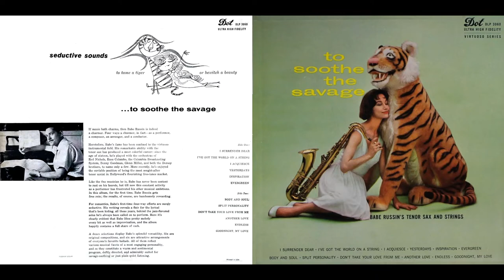Babe Russin I've Got The World On A String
Taken from his beautiful  1956 album   ''To Sooth The Savage'' On Dot Records

Babe Russin - Tenor Sax
Strings    Unknown.

If a contest was held to see what tenor saxophonist had appeared on the most records or played on the most gigs, the winner would no doubt be someone like Babe Russin, about whom even experienced jazz listeners might respond with something in the nature of "who?" Born Irving Russin in Pittsburgh in the early 1900s, Russin began playing professionally with the California Ramblers in 1926, when he was only 15 years old. He toured in Europe in 1928 and then came to New York where he worked in bands led by trumpeter Red Nichols, a relationship that was briefly interrupted by a run with the Ben Pollock combo. Russin became a staff musician for the CBC network in the '30s, but grew restless for music with some solo space and took an offer to work in the Benny Goodman band. Three months into this engagement and it was all over, as the leader pulled his favorite gag involving the loosening of the lightbulb on Russin's music stand. The drummer hit a bass bomb, the light went out, and Russin's ability to read music was hindered severely. Apparently this was a Goodman gag which also left him in the position to fire a player by the end of the night if he felt like it, which he did in the case of poor Russin. He joined the Tommy Dorsey band, then led his own outfit in the early part of the '40s, working out of Florida as well as New York City. He worked in Jimmy Dorsey's band from 1942 to 1944, then played in an armed forces band through the second World War. In the late '40s he patched things up with Goodman and also wound up making appearances in several of Hollywood's romanticized versions of the jazz life, The Glen Miller Story and The Benny Goodman Story.
As he got older, he preferred the life of a studio musician in California, although reunions of the Goodman band would often include him in the saxophone section, his lightbulb screwed in tight. The Russin sound remained highly in demand for recording projects that desired a warm, rich, jazz saxophone sound. His early influences were players such as Coleman Hawkins, the classic jazz tenor saxophone soloist who could knock someone over with a cloud of air. Russin used this approach as a homeground or basic palatte, but was known for updating his soloing style with little bits that he appropriated from whatever new trends were going on in the music. Some of his best jazz playing was recorded with bandleader Bunny Berigan, but he has credits on an eye-straining number of albums including recordings by Frank Sinatra, Lionel Hampton, Dean Martin, Frankie Laine, Sarah Vaughan, and Dinah Washington.

There were also other musicians in the Russin family. Jack Russin played piano with Red Nichols, while sister Sunny Russo was also a professional pianist who shared her brother's love of nicknames.